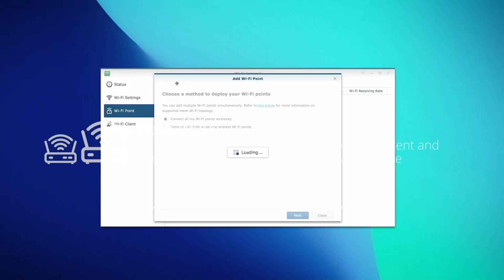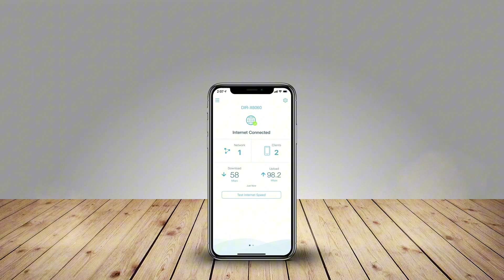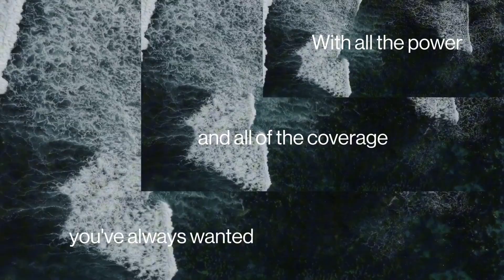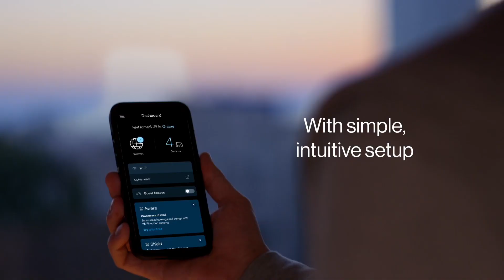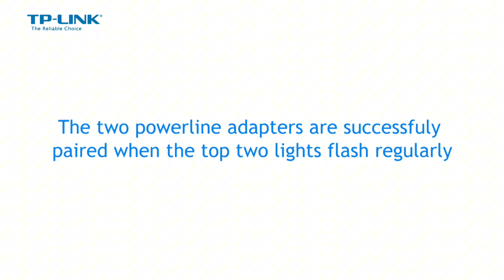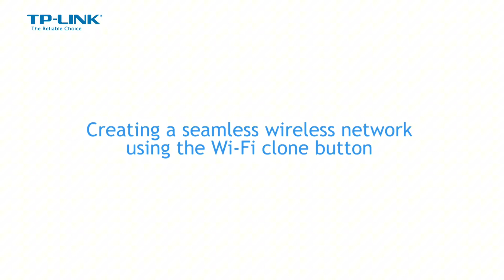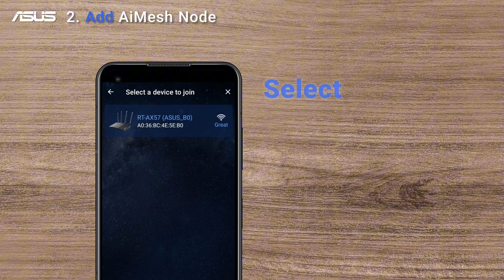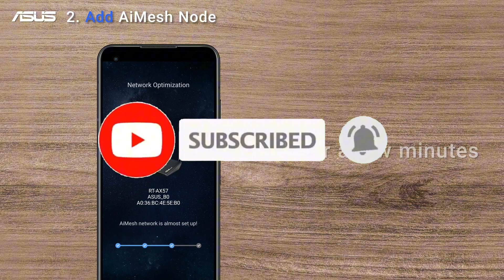TOP 6 Best New Wi-Fi Routers in 2024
➜ Links to the TOP 6 Best New Wi-Fi  Routers in 2024 we listed in this video:

►Links►

➜ 6- Synology RT6600ax -
➜ 5- D-Link DIR-X5970 -
➜ 4- Linksys MR9600 -
➜ 3- TP-Link Archer AXX50 -
➜ 2- Netgear RAX80 -
➜ 1- Asus RT-AX89X -